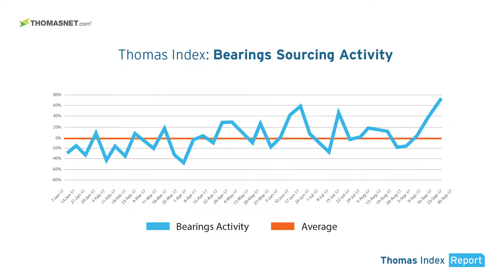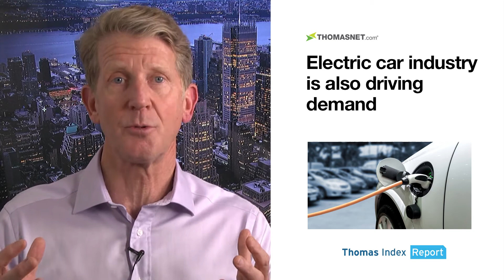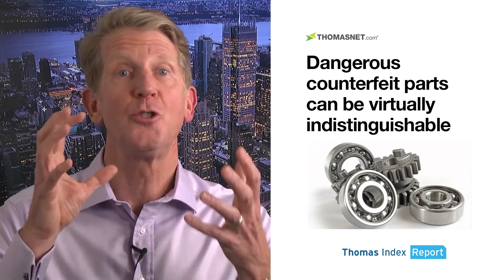Thomas Index Report, Manufacturing Industry Trends for October 6, 2017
There's been a surge in sourcing activity for bearings. Get all the data - and the details behind it - with the latest Thomas Index Report.